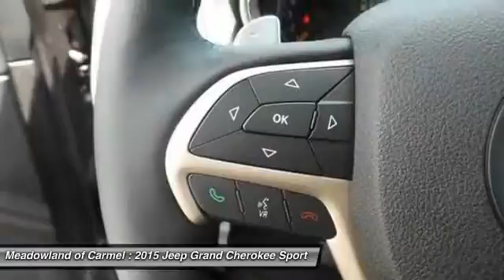2015 Jeep Grand Cherokee Carmel NY 15934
2015 Jeep Grand Cherokee Limited - $41298

Safety equipment includes: ABS, Traction control, Curtain airbags, Passenger Airbag, Front fog/driving lights...Other features include: Leather seats, Bluetooth, Power locks, Power windows, Heated seats...Special Financing Available: APR AS LOW AS 0% OR REBATES AS HIGH AS $1,000* Blow out pricing!!!  Priced below MSRP... 4 Wheel Drive!!!4X4!!!4WD** One of the best things about this Grand Cherokee is something you can't see, but you'll be thankful for it every time you pull up to the pump!! Safety equipment includes: ABS, Traction control, Curtain airbags, Passenger Airbag, Front fog/driving lights...Other features include: Leather seats, Bluetooth, Power locks, Power windows, Heated seats...